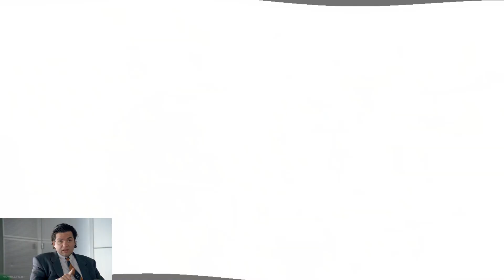Old Brown Shoe The Beatles unofficial